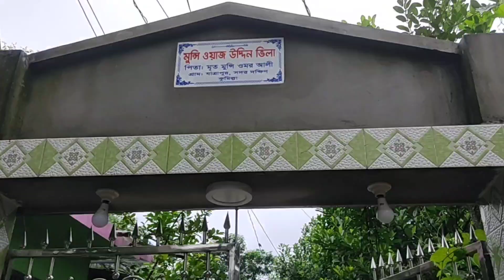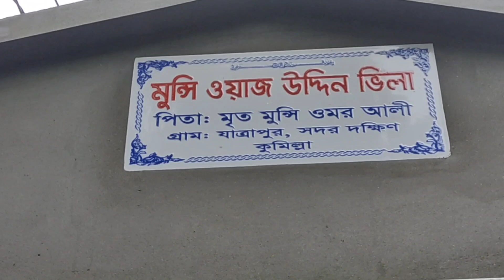বন্যা পরিস্থিতি ২০২৪ (পর্ব ৬ ) আমার নিজ গ্রামের রাস্তার পানির অবস্থা,।